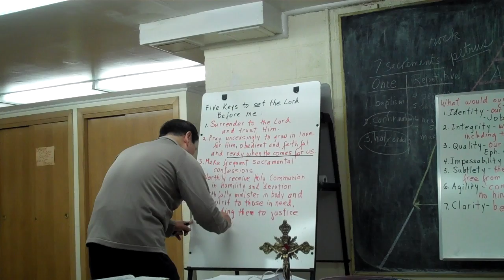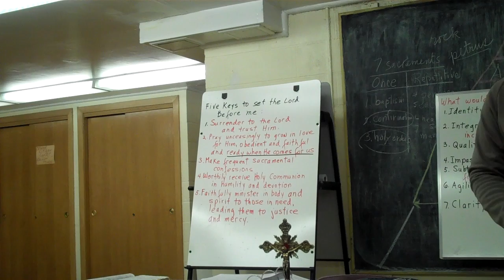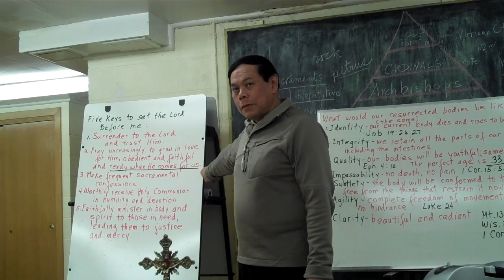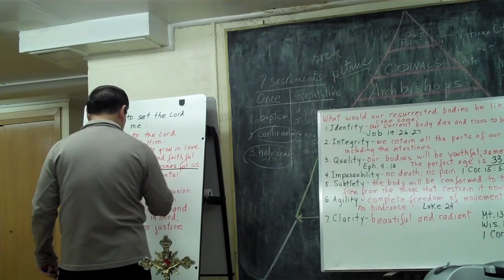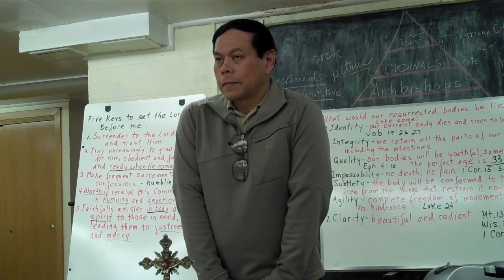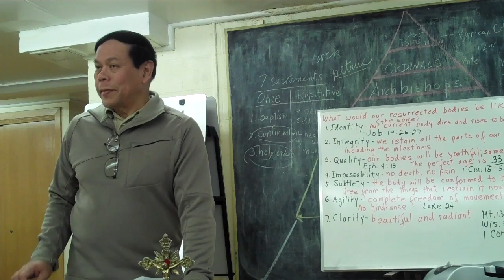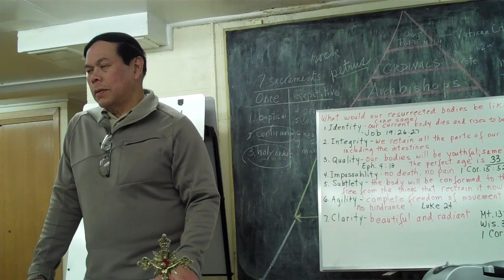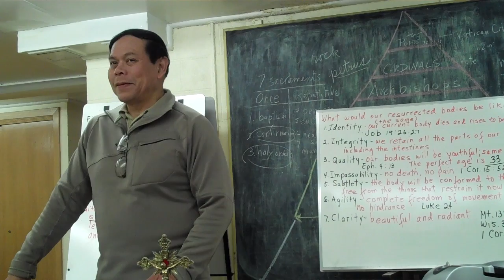Bible Study with Rod Soriano, SFO - 11/29/12 Part 5 of 5